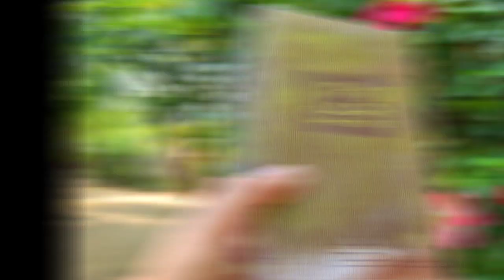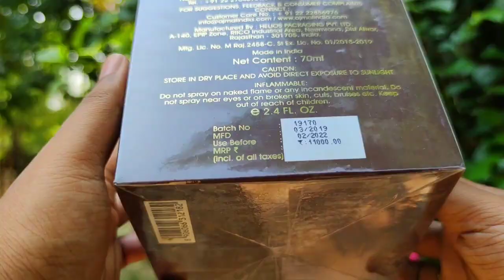Gazab Ka Mukhallat! | Ajmal 235 | My Personal Favourite ❤️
Perfume Review Of Ajmal 235. Ajmal has a total of three perfumes in the 235 Series: Ajmal 235, Ajmal 235 Oud & Ajmal 235 Ward Kashmiri. These are Niche quality perfumes.

Other Perfumes Mentioned: Amouage Jubilation XXV (25) for Man

Chapters:
0:00 Intro
1:09 Presentation
3:45 Scent Profile
6:45 Comparison With Amouage Jubilation XXV
9:02 Performance
9:33 Versatility
9:58 Price